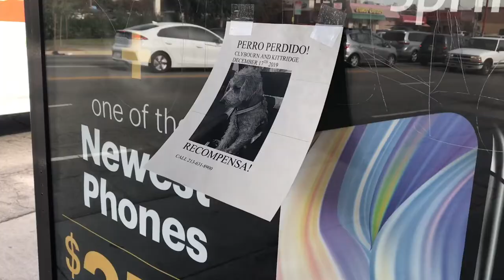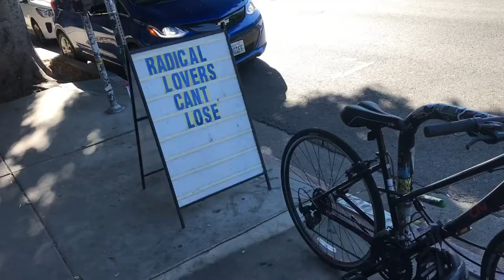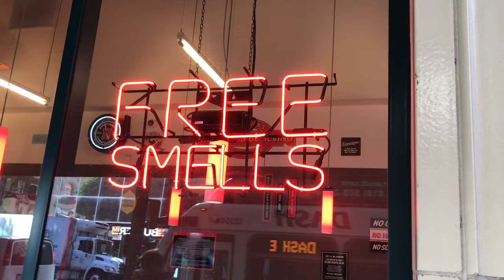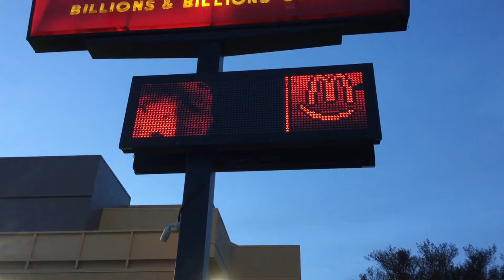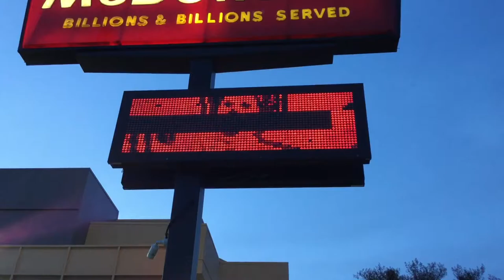Rich Ferguson - “Another Day in L.A.”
words: Rich Ferguson

backing vocals: Liz Foster

images: Chris Burdick